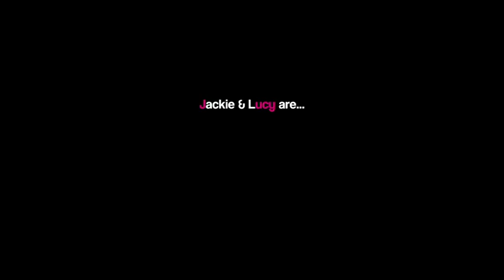Jucy (Official) trailer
The surprise hit of the Toronto International Film Festival, JUCY transforms the 'chick pic' into a womance.

Jackie and Lucy together are 'Jucy', two 20-something Brisbane slackers who spend their days together working in a dead-end job, smoking pot and playing video games. Things aren't too bad - except that everyone keeps telling them it's time to get serious about their lives.

Starring: Francesca Gasteen, Cindy Nelson